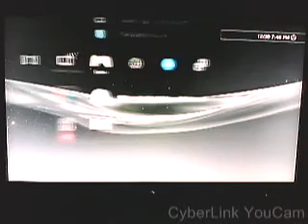minecraft idiots part 1 survival